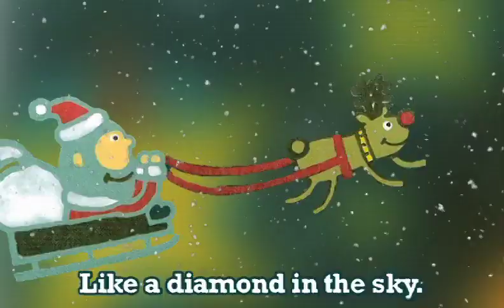【子ども向け英語うた】Twinkle, Twinkle, Little Star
『おうち英語応援企画 ～30日連続１日１英語うた～』
第26弾は『Twinkle, Twinkle, Little Star』🎉

癖になる個性的なキャラクターたちと一緒に英語で歌を歌ってみましょう🎵
親子で一緒に英語歌を覚えませんか😊

歌詞

👨‍👩‍👧英語を子供と始めたいママパパにおすすめアプリ🌟

『Disney fantaSpeak｜ディズニー ファンタスピーク 』
基本無料で楽しく学べるディズニー英語・英会話アプリです。
ワクワクなディズニーの世界観で英語との距離がグッと近づいちゃいます💜